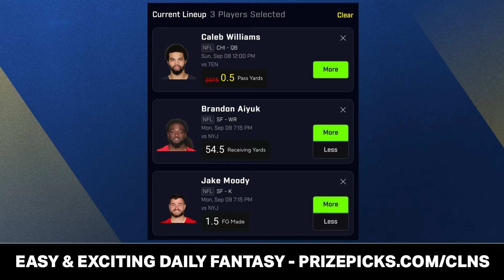Warriors News Today: SIGN Troy Brown Jr. After Workout? Jonathan Kuminga ALL-STAR Season Coming?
Golden State Warriors News Today centers around the Warriors working out Troy Brown Jr. before Warriors Training Camp. Troy Brown Jr. Warriors workout news is not too much to report other than the fact that the two teams he has played on the last two seasons have made the Western Conference Finals that season. Golden State Warriors rumors around Jonathan Kuminga becoming an All-Star this season fill up the back half of today’s show. Warriors Today host Tyler Smith breaks down the latest Warriors rumors around Jonathan Kuminga and Troy Brown Jr. on today’s Golden State Warriors YouTube video.

Kendra Andrews Via Twitter/X:
“The Warriors will be working out veteran Troy Brown Jr. this week as part of a few vet workouts, a source tells ESPN. Brown spent one season with the Lakers in 2022/23 and has time with the Timberwolves last year. Golden State has two partial non-guarantee contracts available.”

Warriors Free Agent Target Troy Brown Jr. Player Profile:
- 15th overall pick in 2018 by Wizards
- Played with WAS, CHI, LAL, MIN, DET
- Started 45 games for Lakers in 2022-23 season

LOVE your Golden State Warriors? LIKE today's video! 👍

Jonathan Kuminga Per 36 Minutes Stats 2023-24:
- 21.9 PPG
- 6.6 RPG
- 3.0 APG
- 52.9 FG%

Looking for the latest NBA news and rumors ahead of the 2024 NBA Draft? Visit @chatsports  on social media!

Jonathan Kuminga Highlights What He Should Work On This Season:
- Outside jump shot
- Shot-creation ability
- On-ball defense
- Glass-cleaning frequency

SHARE YOU THOUGHTS on today's Warriors takes in the comments:
- Should the Warriors sign Troy Brown Jr.? Type ‘S’ for Sign, ‘P’ for Pass
- Will Jonathan Kuminga be an All-Star in 2024-25? Type ‘Y’ for Yes, ‘N’ for No

Turn on those notifications 🔔 if you're a REAL Warriors fan!

Golden State Warriors 2024 Cap Space: $-108,265,900

Help grow Warriors Today by sharing this video on social media!

Disagree with Smitty's takes on the show? Let him hear it on Twitter/X